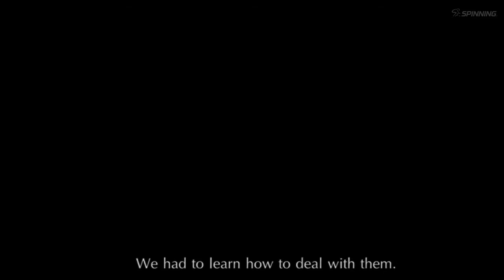Within and Without preview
W I T H I N, W I T H O U T

In this exciting Spinning® class, you will need a very clear mind to understand when is the moment to be aggressive, when to be calculating and exact, when to give everything you have and when to hold everything you have for another opportunity. In addition, we will learn all the similarities between Formula 1 and Spinning. Today the main thing is to be yourself.
With mental conviction, determination and instinct, you will fly high!
SPX Miami 2020 | Saturday, May 30, 7:30am | Jhonny Leandro
Spinning® Master Instructor Costa Rica
Visit spinningexperience.com for all the details.